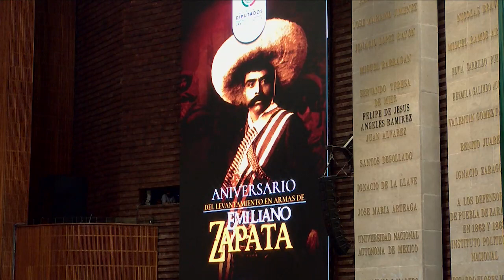Dip. Carlos Sánchez Barrios (Morena) / Posicionamiento respecto a la Efeméride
El diputado Carlos Sánchez Barrios (Morena) emite un mensaje a nombre de su grupo parlamentario con motivo del levantamiento en armas de Emiliano Zapata.